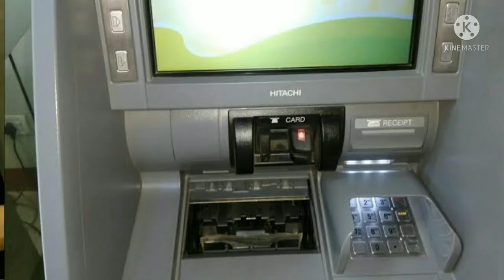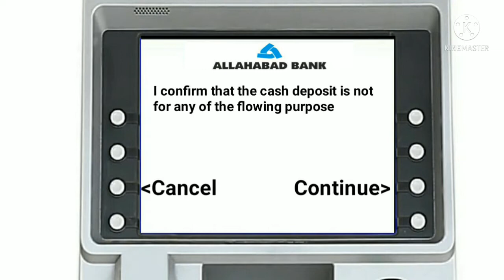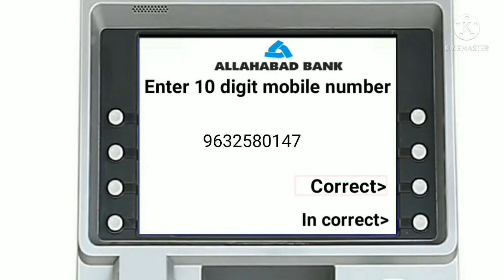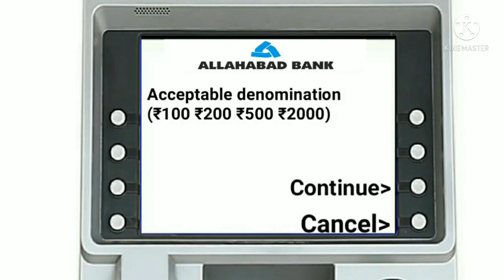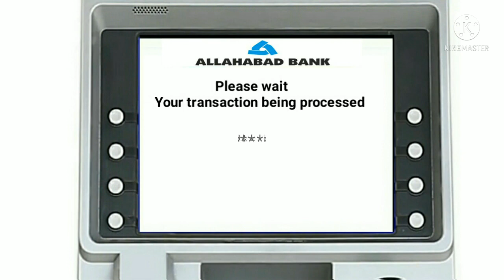How to Cash deposit in Allahabad Bank ATM machine 👉 Allahabad Bank से पैसा जमा कैसे करें ।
Published on 19 December 2021 hallo friends ajke is video me bataya hu ki Allahabad Bank se Cash deposit kaise kare is bare me bataya hu and maine is video ko apne dilse banaya hai.

Allahabad Bank se Cash deposit kaise kare
Allahabad Bank Cash deposit
How to Cash deposit in Allahabad Bank
Allahabad Bank se paisa jama kaise kare